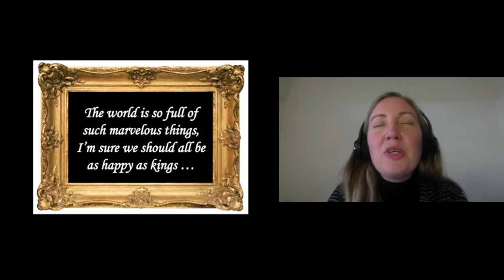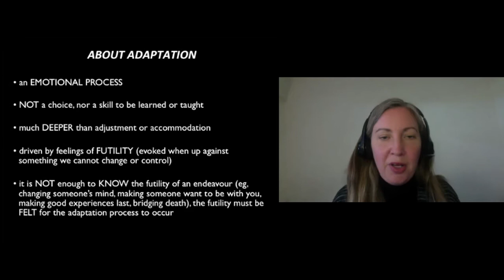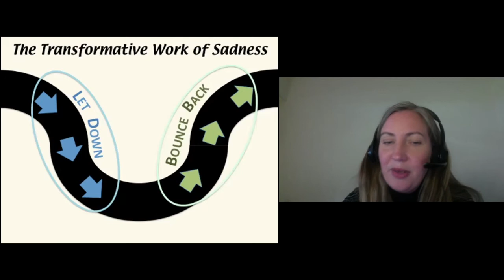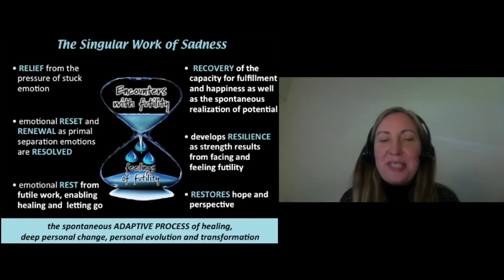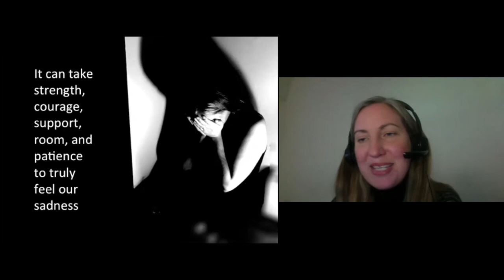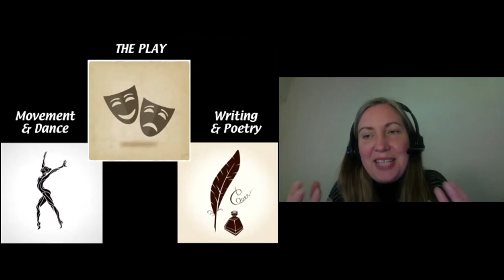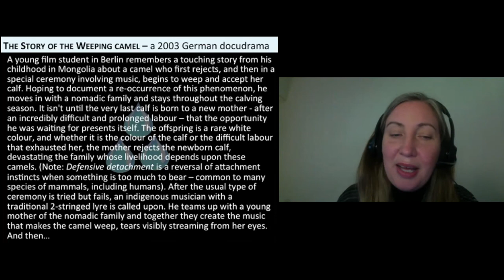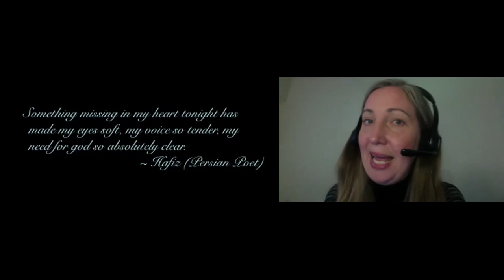D2–Ode to Melancholy 2021 Genevieve Schreier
Neufeld Institute Conference Session 2021
Happiness is easy to yearn for, both for ourselves, and especially, our loved ones. Who doesn't want those they love to be happy? We seek it, strive for it, welcome it—we have even built a multi-million-dollar industry around its pursuit. Yet happiness is but one of many human feelings. By the very same token, its counterpart, sadness, is avoided, escaped, and even feared. By negating sadness and melancholy, are we missing the very key ingredient in the unfolding of human potential? In this presentation, Genevieve will pay tribute to melancholy, making a case for changing our perspective on sadness and enabling us to come alongside this much-maligned feeling—both in our loved ones and in ourselves.